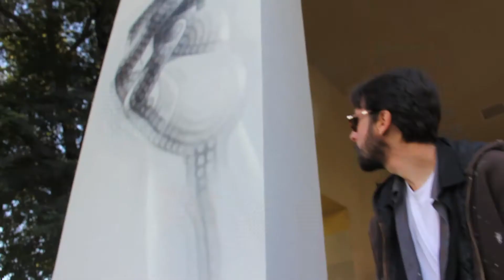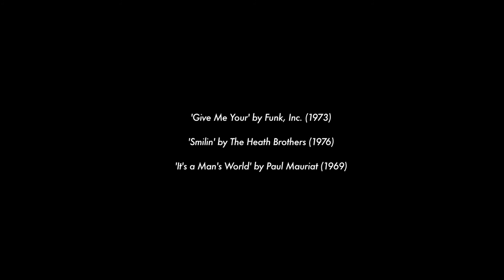Making a Mural of Hope in San Jose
The story behind the mural "Sophie Holding the World Together" by El Mac, in collaboration with The Propeller Group, featuring 9-year-old Sophie Cruz, who has become a face of the immigration reform movement. The permanent public mural at Discovery Meadow in San Jose was commissioned by the San Jose Museum of Art in collaboration with the Children's Discovery Museum and Empire 7 Studios. Video by Eric Heights.